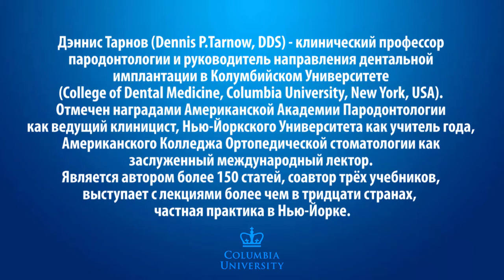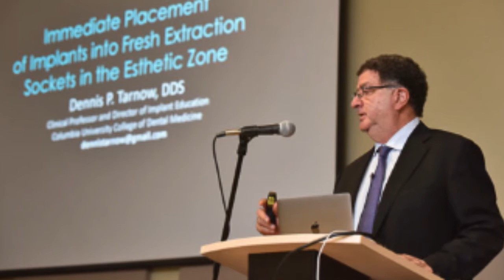Видео анонс конгресса Денниса Тарнова (Dennis Tarnow) 19-20 октября 2018г в Москве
Dennis Tarnow in Moscow Russia 19-20 October 2018